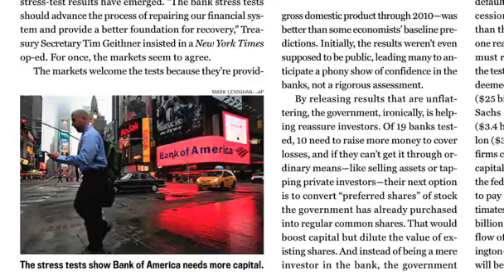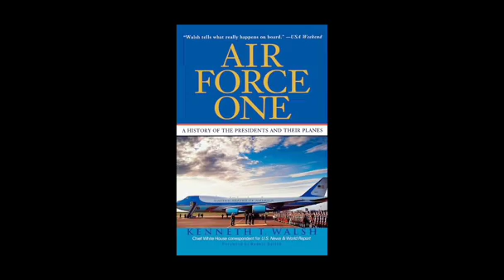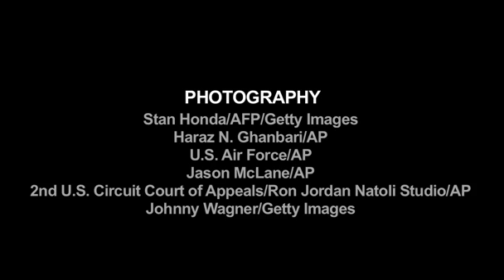Obama in Margaritaville Instead - U.S. News Weekly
U.S. News Editor Brian Kelly looks at how Key West is courting the first family, plus a stress-test check on the nation's banks and the Supreme Court short-list.